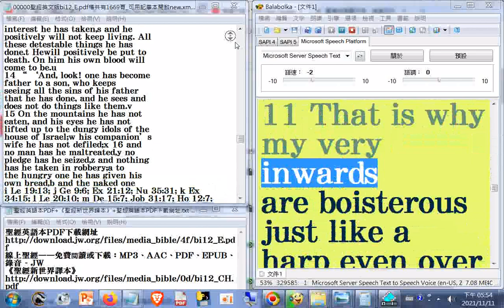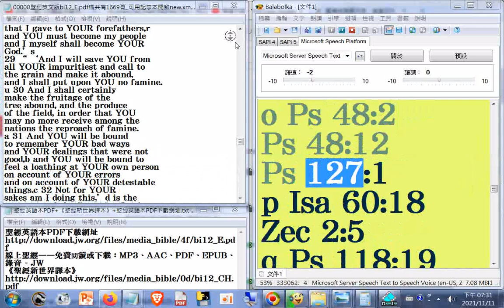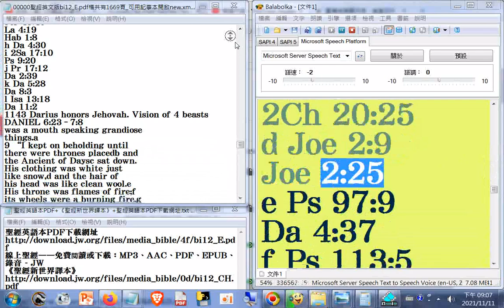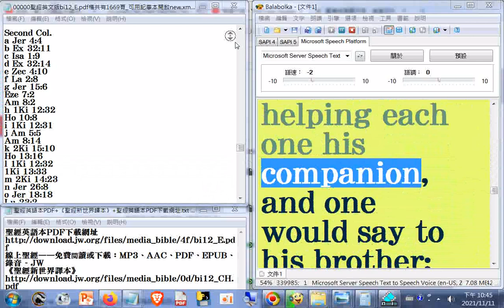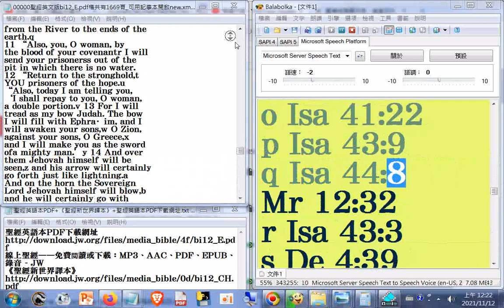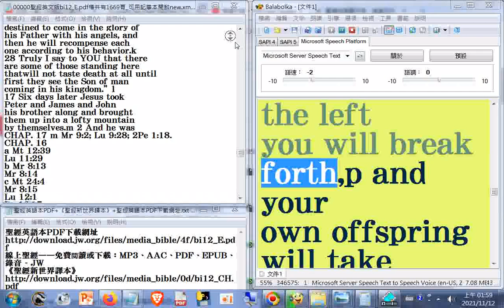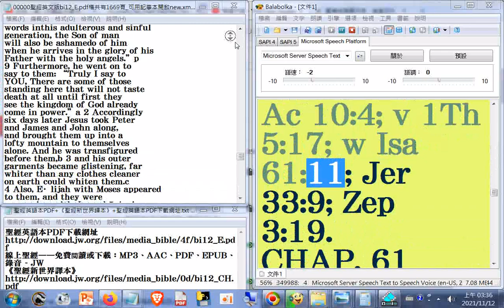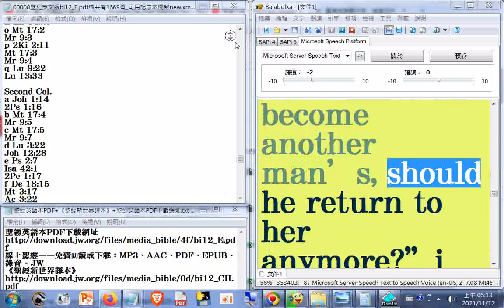14瀏覽#Bible+英文讀經 聖經英文版bi12_E.pdf檔共有1669頁 l...s_ read p.781...1303_ see p.650...1669end_ 001...490